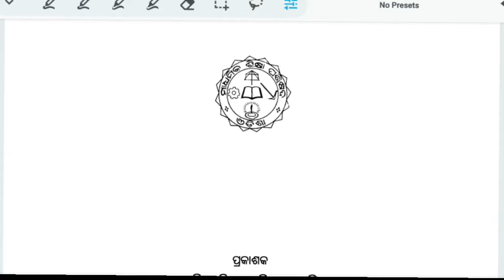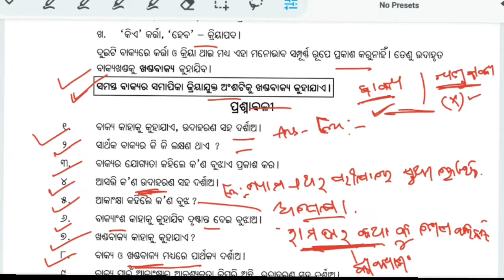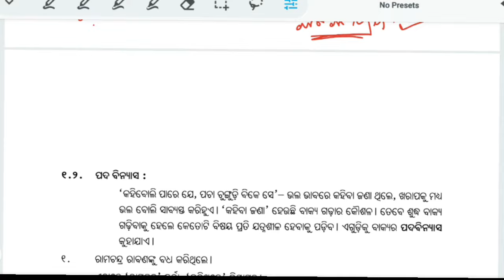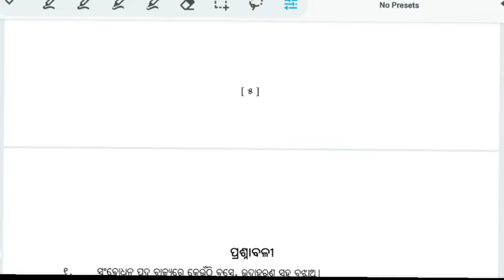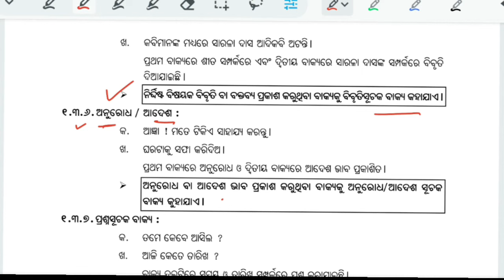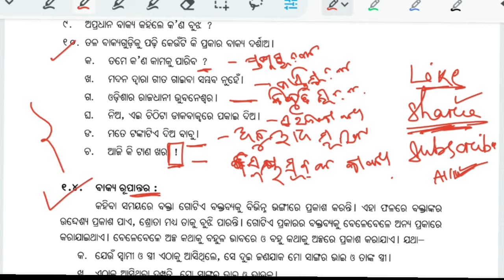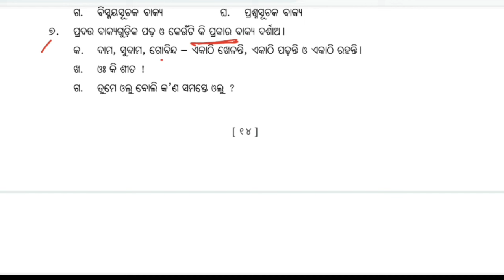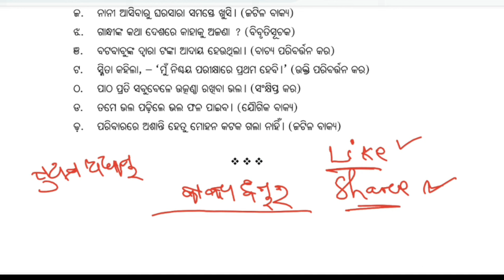Odia Grammar For All Odisha Competitive Exam By Pattanayak Education